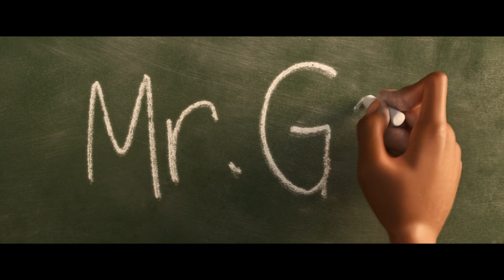Soul: Movie Clip - Glad You Made It